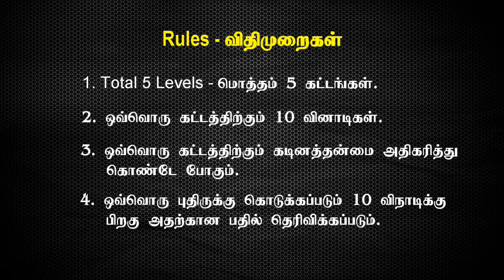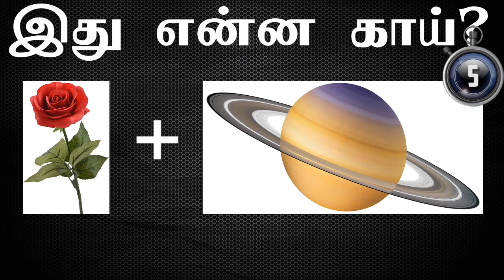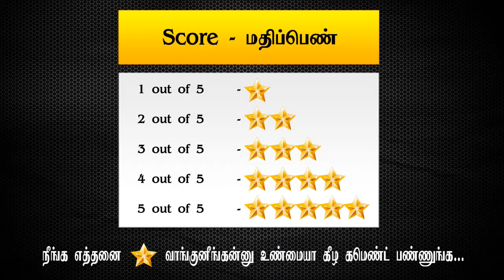Guess the vegetables | Tamil Riddles | Connection game | Kandupidi Kandupidi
Connexion game